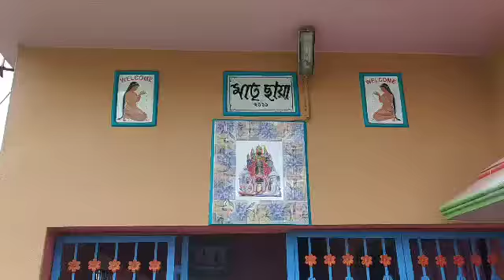বালুরঘাট থেকে কৃষ্ণনগর। ঢেঁকি স্বর্গে গেলেও ধান ভাঙ্গে একথাটা আমার জন্য ঠিক।